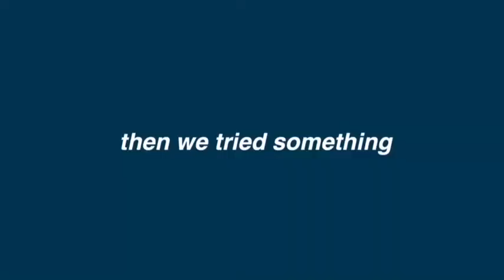PUTTING ON ALL MY CLOTHES AT ONCE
what teen girls do in their free time